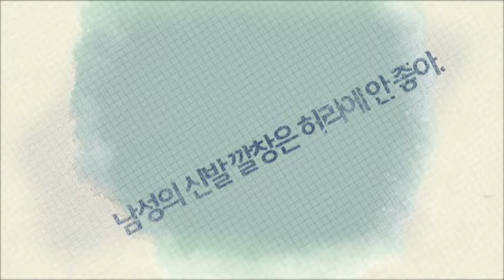국가별 주의해야 하는 질병 [08/08] / YTN 웨더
본격적인 휴가철을 맞아 어떤 휴가를 계획하고 계시나요?요즘에는 해외에서 휴가를 보내는 일이 흔한 일입니다.낯선 이국땅에는 위생상태가 좋지 못해서 전염병 등으로 목숨을 잃을 수도 있는데요.그래서 오늘부터 국가별로 주의해야 하는 질병에 대해 알아보겠습니다.